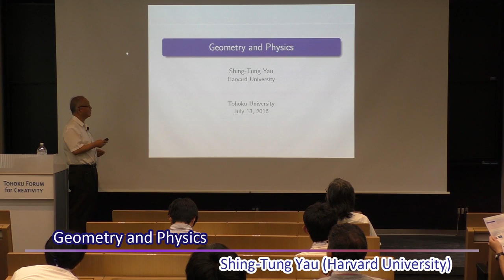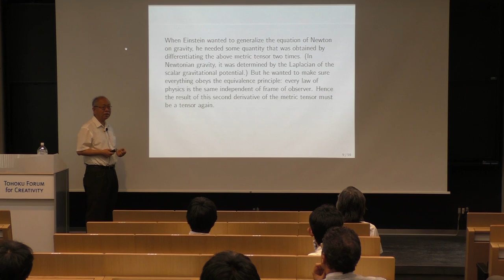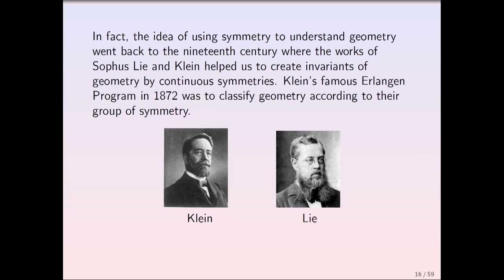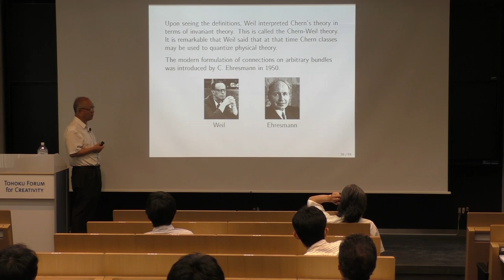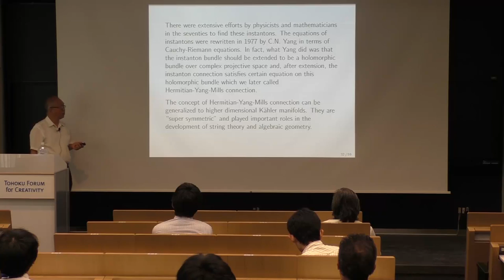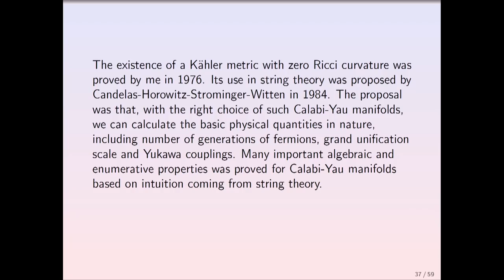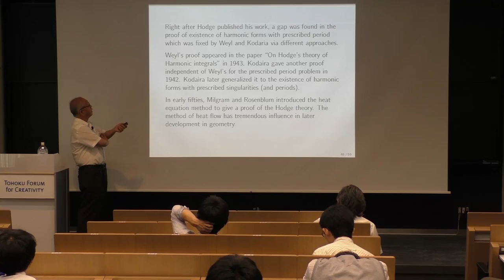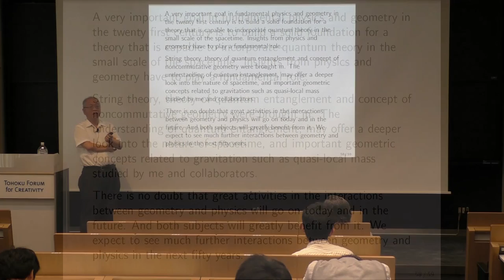Geometry and Physics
Prof. Shing-Tung Yau from Harvard University gave a talk entitled "Geometry and Physics" at workshop on Complex Geometry and Mirror Symmetry of the Tohoku Forum for Creativity, Tohoku University.

Modern Interactions between Algebra, Geometry and Physics (2016AGP) "workshop on Complex Geometry and Mirror Symmetry" - July 13, 2016 @ Tohoku University